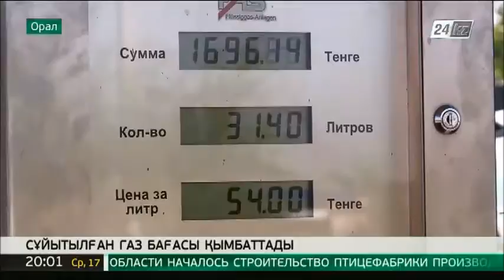БҚО-да сұйытылған газ бағасы қымбаттады